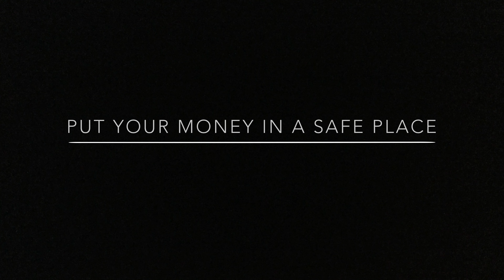Put Your Money in a safe Place